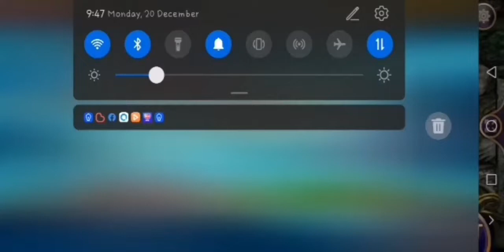orange..Thunder God/L.king..Modal Rm 25..Bet 0.27sen..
support bet 0.09sen-0.45sen guys..😎